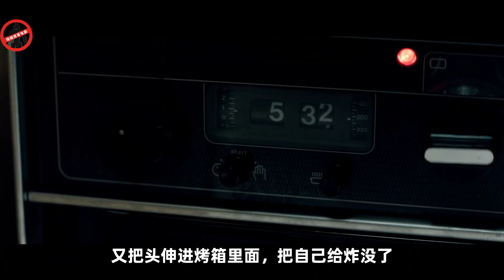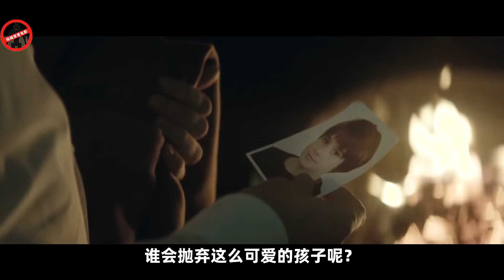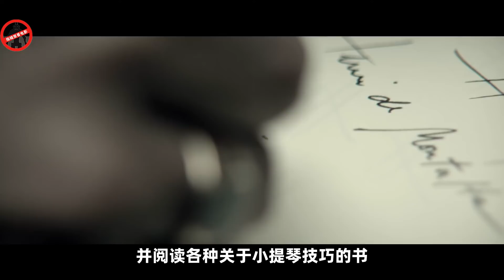变脸游戏，易容术的最高境界就是整容，悬疑电影